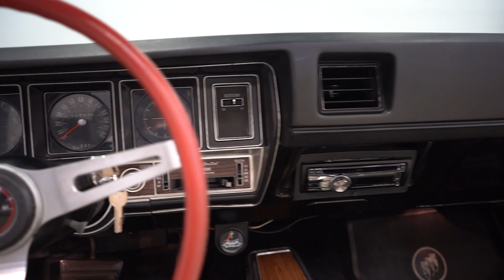1970 Buick Skylark GS Stage 1 Tribute Convertible for sale | 3676 NSH